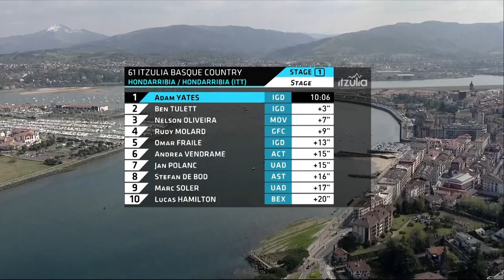Technical & Punchy Time Trial To Start The Week! | Itzulia Basque Country 2022 Stage 1 Highlights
Itzulia Basque Country offers a feast of opportunities for the climbers and puncheurs alike, as the peloton makes its way across northern Spain’s most infamous of climbs. Beginning with a time trial, an eye-watering three of the five road stages will challenge the riders with over 3,500m of climbing. This year’s race is not for the faint hearted!